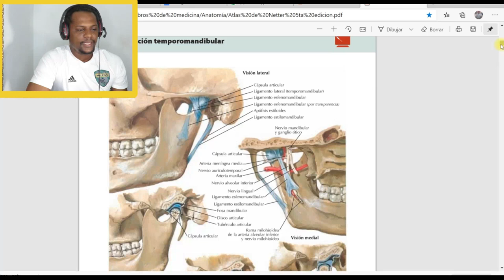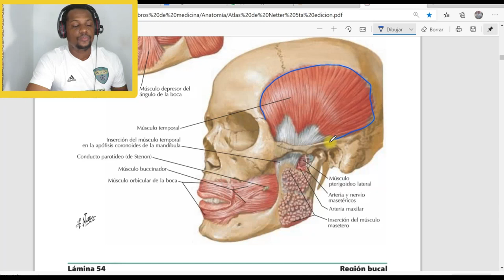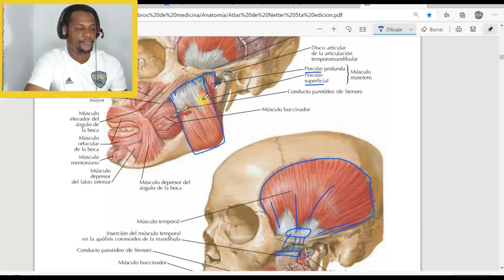🔴Ejemplo de cómo doy mis clases virtuales✅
Hola aquí les comparto este vídeo, dónde utilizo el atlas de netter para orientar y facilitar el conocimiento para mis estudiantes de anatomía.